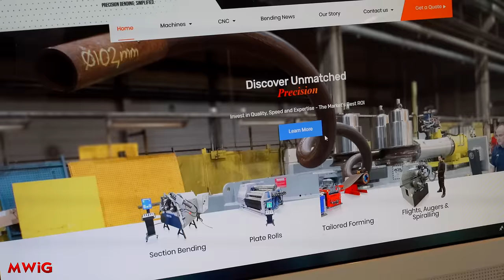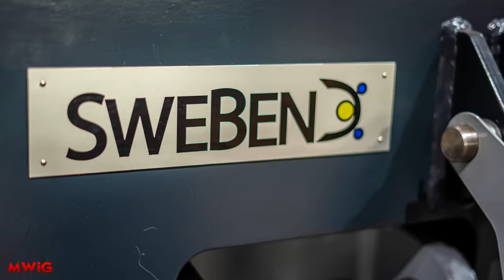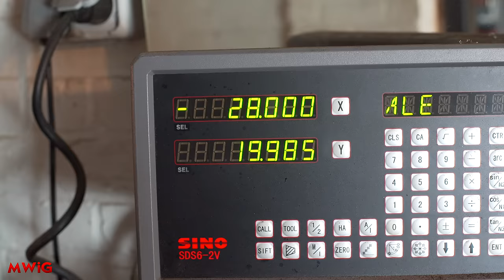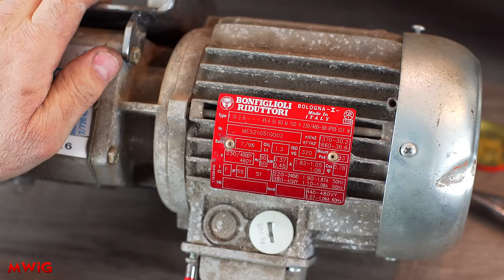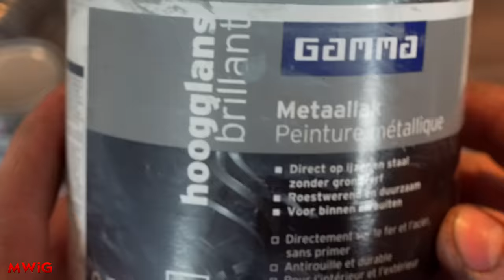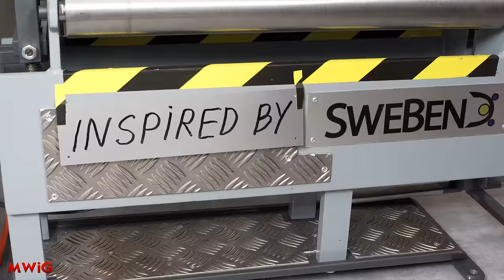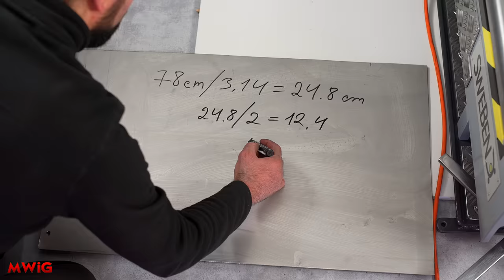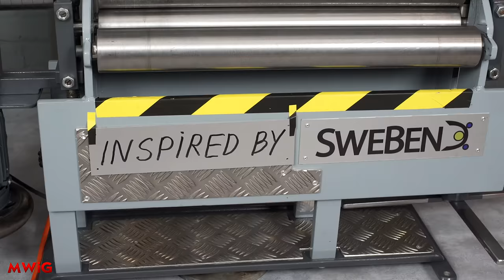DIY Sheet Metal Bender Machine - Making Metal Rolling Machine in home workshop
Friends,

In this video I want to show you one of the most difficult projects I have made.
I will show you how I made Sheet Metal Bender Machine in my Meanwhile in the Garage workshop,
This sheet metal bender is constructed  from I-beam, pipe, bearings, steel plate, threaded rod, nuts, sprockets, chain, and a gear motor.
I thought a lot about how I will make it and what the mechanism of this machine will be.
After much thought, I caught myself thinking that I needed inspiration and new ideas.
To do this, I spotted the best bending machines' manufacturer, it turned out to be Swebend.
I am very grateful to the whole Swebend team for such a warm  welcoming and hospitality.
They showed me how they produce Bending machines of all complexities and most importantly what high quality and love for their work they put in.
I really was very impressed with my trip to  Swebend in Hässleholm (Sweden).

And also many thanks to my partners Gearbest.com , KIMO, and Banggood.com for the materials that I am happy to share with you in my video.
Here is a list of those things:
KIMO Cordless Drill Driver Kit
YC Onion 73cm Aluminum Motorized bluetooth APP Control Slider Dolly Stabilizer

Lathe Accessoires:
Machifit 7pcs 12mm Shank Lathe Boring Bar Turning Tool Holder Set With Carbide Inserts

Drillpro 8pcs 2-12mm 4 Flutes Carbide End Mill Set Tungsten Steel Milling Cutter CNC Tool

8 x 26mm Dual Wheel Knurling Linear Knurl Tool Lathe Cutter

Universal Magnetic Base Holder Stand + Dial Test Indicator Gauge Scale Precision

Lathe metering :
YIHAOGD YH 2/3 Axis Grating CNC Milling Digital Readout Display DRO / TTL 50-1100mm Electronic Linear Scale Encoders Lathe Tool - 150mm

Drillpro 6pcs 1/1.5/2/2.5/3/5mm 60 Degree HSS Center Drill Bits Countersink Drill Bit

Digital Height Gauge 0-150mm 0.01mm Mini Stainless Steel Electronics Marking Gauge Measure Scriber Vernier Caliper

0-200mm/0-300mm Range Steel Vernier Height Gauge with Stand Measure Ruler Tools - 300mm

DANIU 150mm Stainless Steel LCD Screen Display Digital Caliper 6 Inch Fraction / MM / Inch High Precision Stainless Steel LCD Vernier Caliper